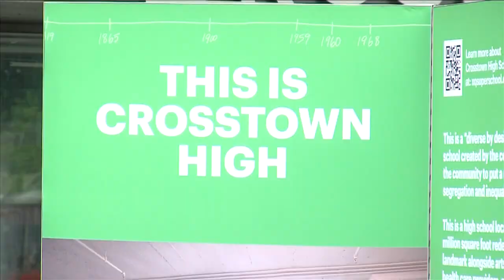Crosstown High School celebrates its first graduating class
To celebrate the students, the XQ Institute partnered with the Inside Out Project to host an outdoor graduation party.